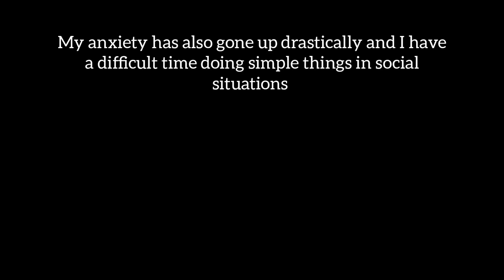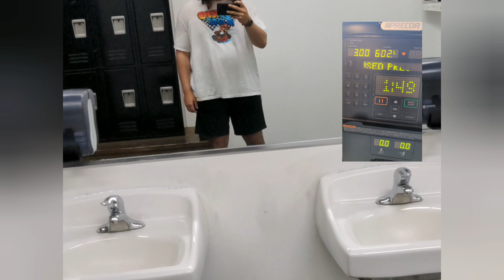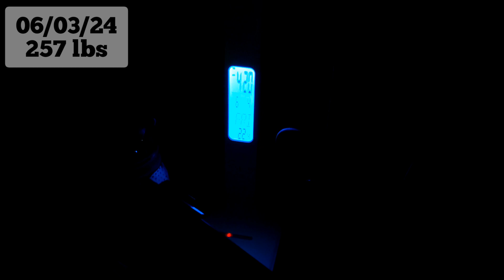Summer 4:40 06/01/24 - 06/09/24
Start today

4: 40 = 4 months to complete 40 goals of any kind